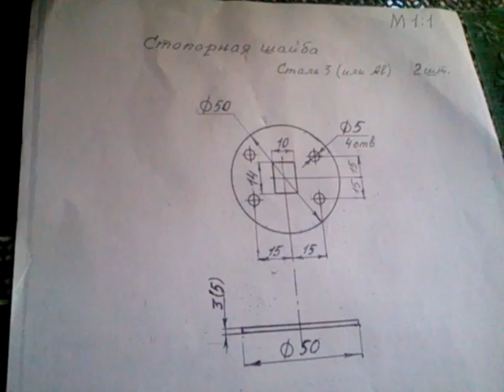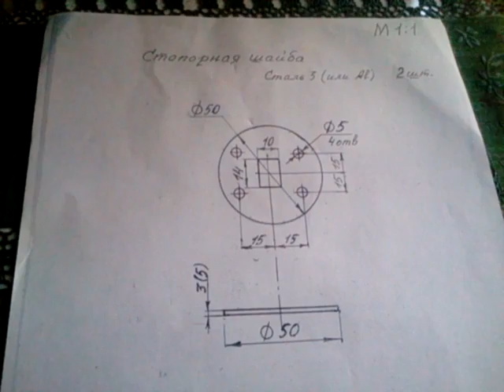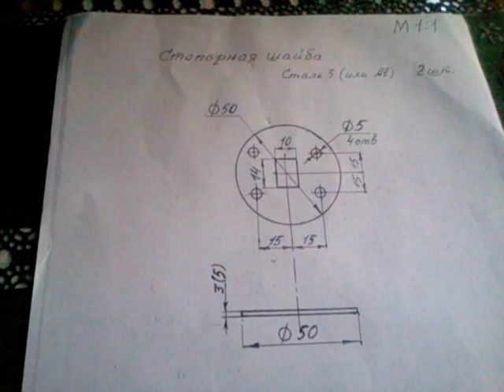Внимание Владимира из Усово. Сбор АББЭЭС 15 МАЯ 2014